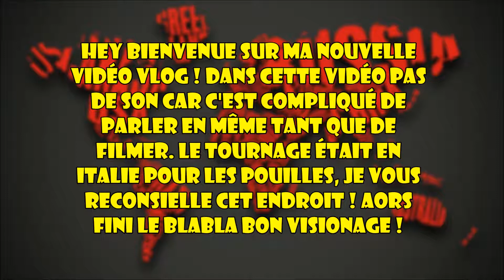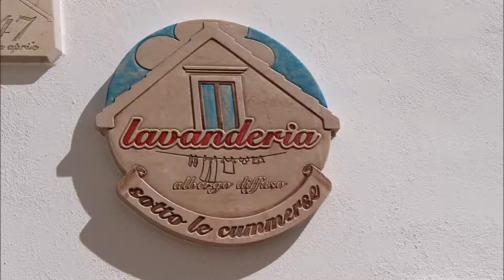2 SEMAINES dans LES POUILLES - VLOG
Salut tout le monde !!! Aujourd'hui on se retrouve pour un vlog de mes super vacances dans les pouilles ! Si tu as aimé la vidéo n’oublie pas de liker cette vidéo, de commenter et de partager !

Si tu es arrivé ici écris Description dans les commentaires